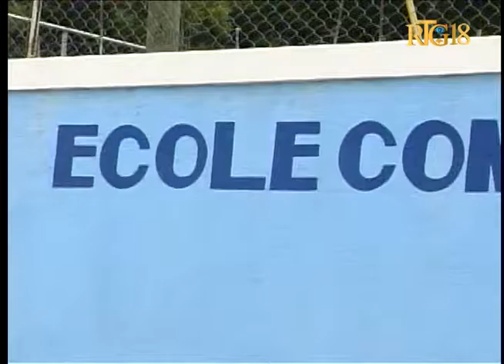L’inauguration officielle de l’école communale Pierre Samot dans la commune de carrefour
HAÏTI ÉDUCATION.- L’inauguration officielle de l’école communale Pierre Samot dans la commune de carrefour, ce lundi 8 septembre 2014.